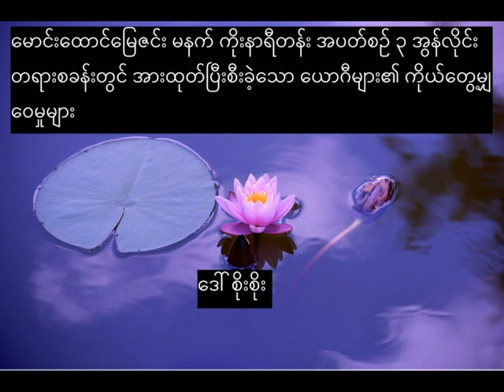ဒေါ်စိုးစိုး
မောင်းထောင်မြေဇင်း မနက် ကိုးနာရီတန်း အပတ်စဉ် ၃ အွန်လိုင်း တရားစခန်းတွင် အားထုတ်ပြီးစီးခဲ့သော ဒေါ်တိုးတိုးရှိန် ၏ ကိုယ်တွေ့မျှဝေမှုများ